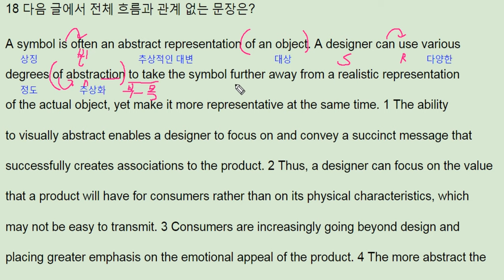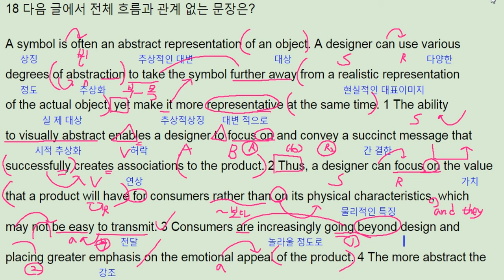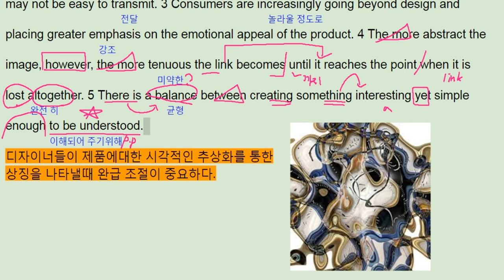2018 수능특강 영어 Test2 18번 - 번개콩